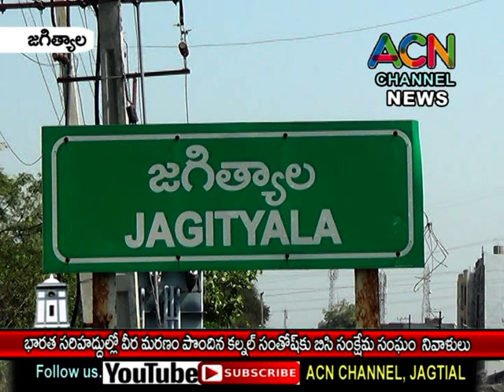జగిత్యాల : సరిహద్దుల్లో వీర మరణం పొందిన కల్నల్ సంతోష్ కు బిసి సంక్షేమ సంఘ సభ్యుల నివాళులు